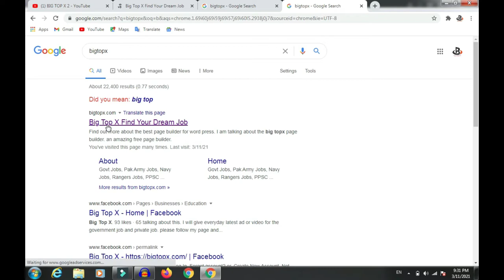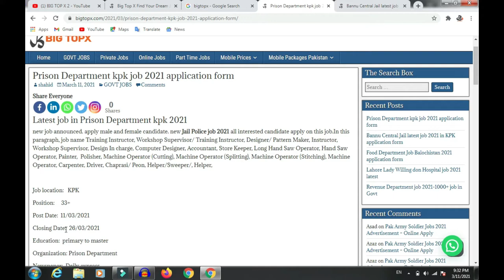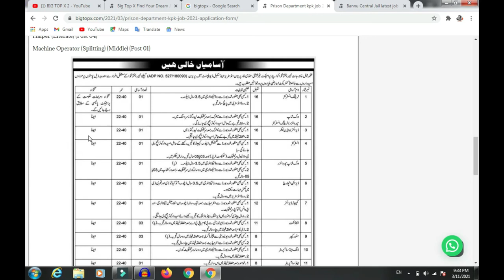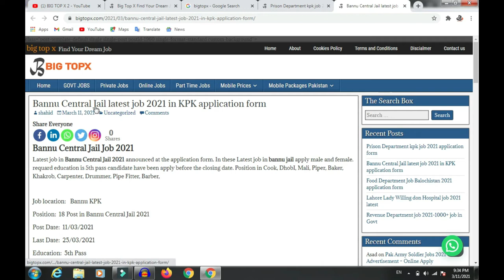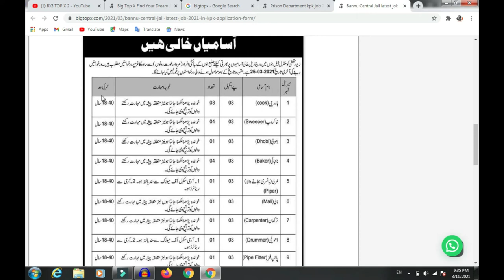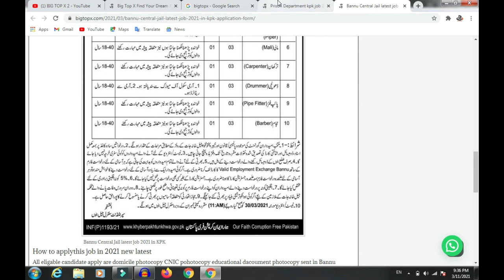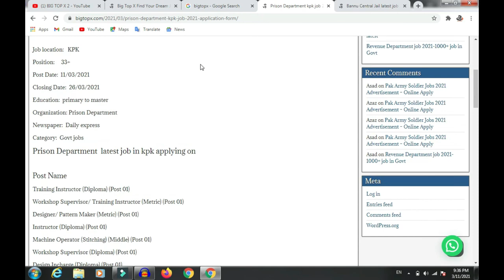Prison Department job 2021 KPK | Jail Police job 2021 Bannu | KPK Police job new 2021 march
1) BPS - 16 to 22 Gazetted Officers / Commissioned Officers in Army/Navy/PAF and Junior Commissioned Officers of Armed Forces (JCOs)

2) BPS - 11 to 15 Non-Gazetted Officers / Junior Officers and Field Supervisors

3) BPS - 5 to 10 Lower-grade officials/Fieldwork supervisors, SNCOs/NCOs.

4) BPS - 1 to 4 Labourers / Fieldworkers